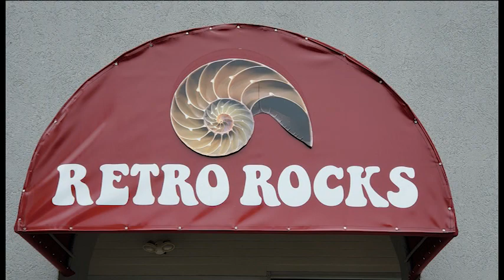Concert Retro Rocks Gina McKinbben